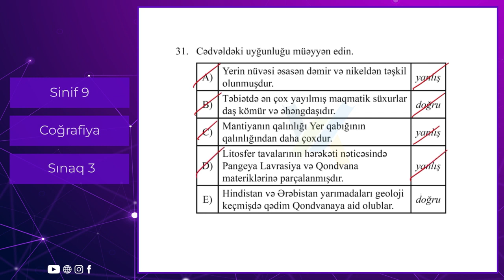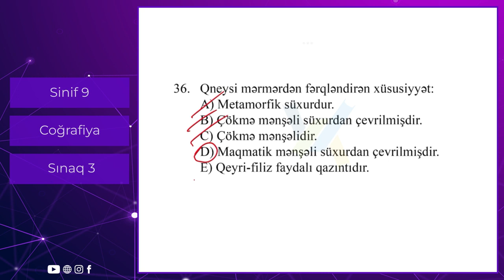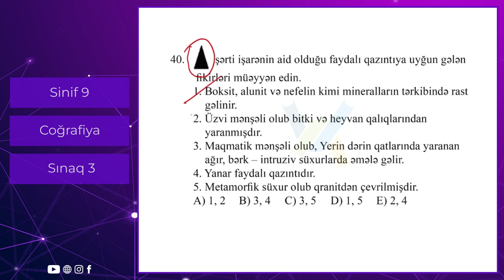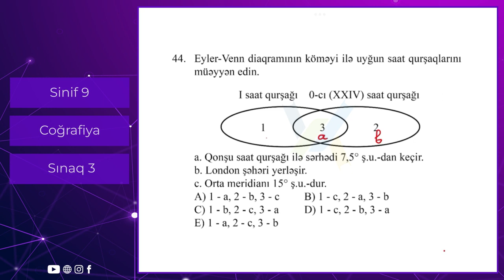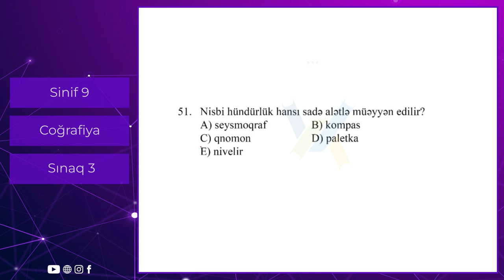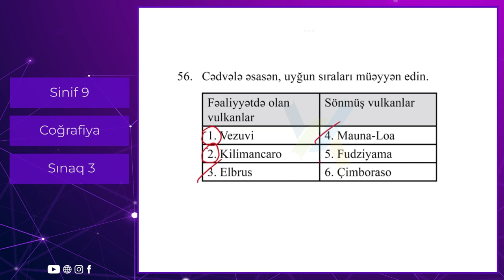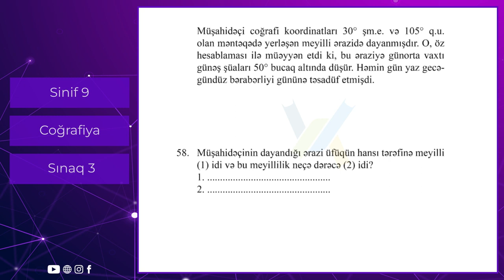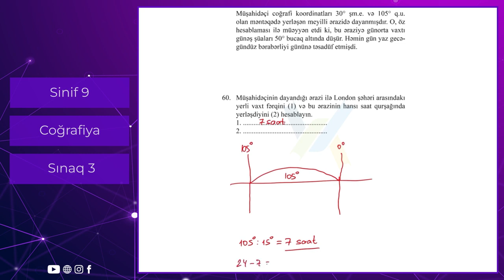Coğrafiya 9 cu sinif Güvən Sınaq 3 Qrup fənləri üzrə